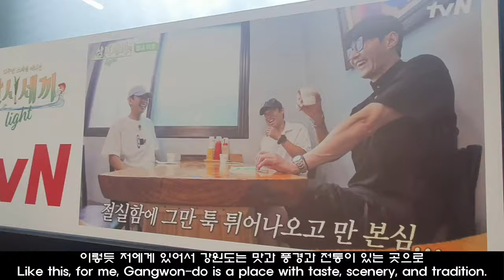Football City In S.Korea EP02 - Gangwon 산넘어산 공기 좋고 물좋은 강원도를 다녀왔습니다.